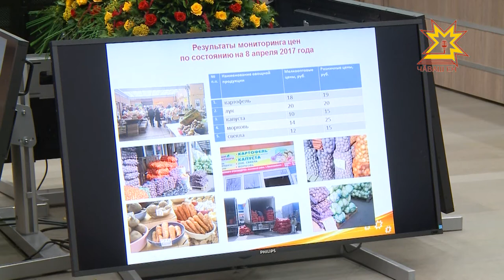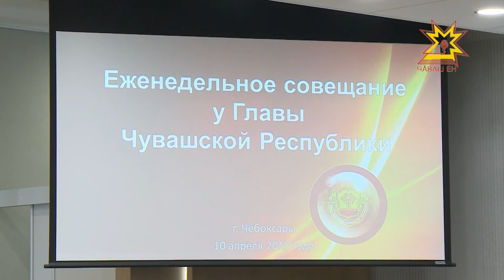Совещание при Главе Чувашии. Индекс цен, весенне полевые работы и призыв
Уровень цен на потребительском рынке Чувашии в первом квартАле 2017 года, подготовка к весенне-полевым работам и призыв на воинскую службу стали темами еженедельного совещания у Главы Чувашии. За 3 последних месяца  инфляция составила меньше 1 %. Это ниже, чем в целом по ПФО и России.  Цены на какие продукты снизились, а на какие стали выше — в нашем репортаже.